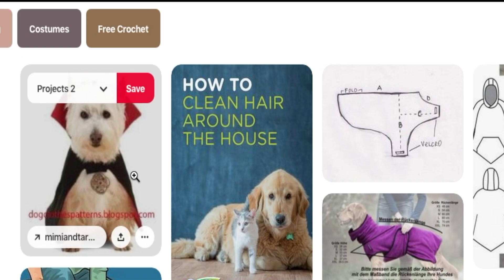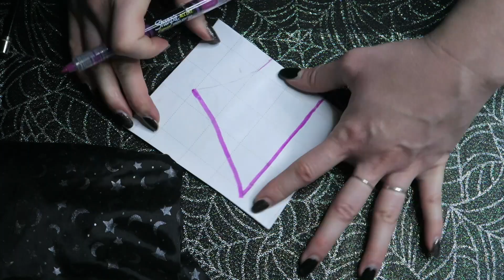My Puppy Tries on Halloween Costumes & Outfits + Pet Cape DIY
Prepare for UTMOST CUTENESS. And 15 minutes of me cooing at my dog and feeding him treats.

socials

Soundtrack

Waltz of the Dead by Mike Franklyn
The Cemetary Dance by Jon Bjork
Calcifer by Jon Bjork

Credits

The spider and web graphics within this video were created and/or edited by Brogan Algar.